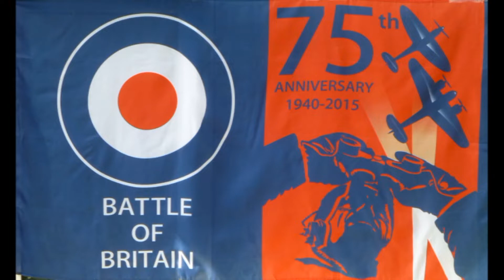Battle of Britain Anniversary Goodwood and the Vulcan's last flight over Gravesend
The meeting of many Spitfires and Hurricanes at Goodwood to celebrate the Battle of Britain plus a short film about the Vulcan's last flight when it flew over Gravesend.